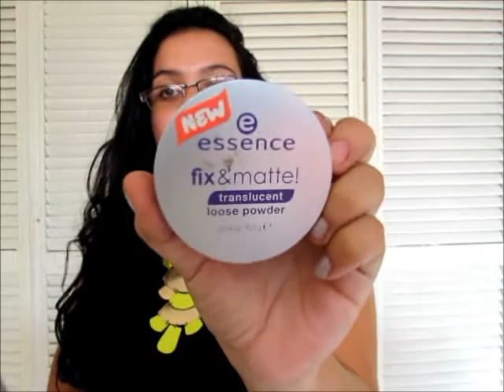Favoritos del 2012 ( primera parte ) : MAQUILLAJE ♥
ANIMATE A INTERACTUAR  :
Si te gusto este video dale DEDITOS ARRIBA :) . No olvides SUSCRBIRTE para más looks, reviews, y mucho más! ES GRATIS. Is FREE